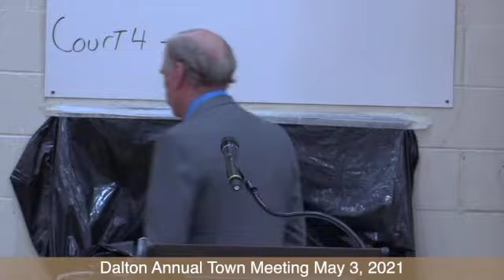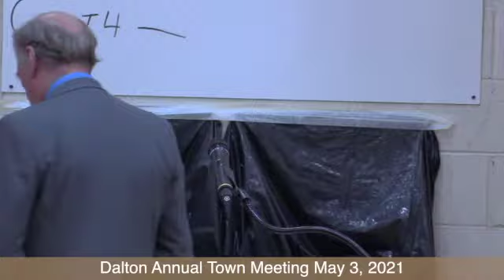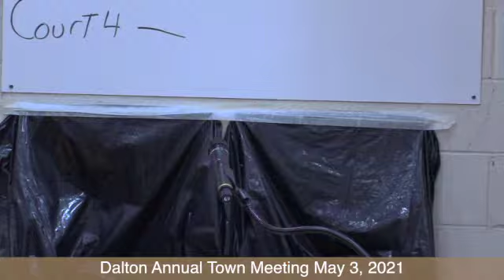Dalton Annual Town Meeting May 3, 2021